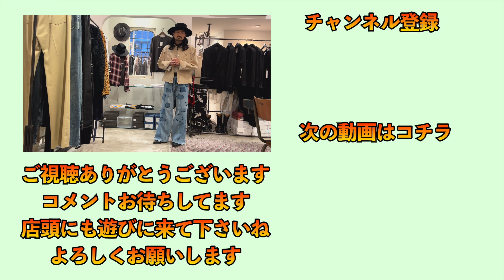オールドパーク×マインデニム！古着リーバイスを解体、再構築！OLD PARKらしさ全開のヴィンテージデニム！細部のパーツはMINEDENIM、これまでにない新しいサマーファッションを！